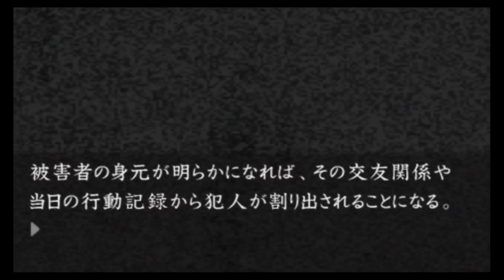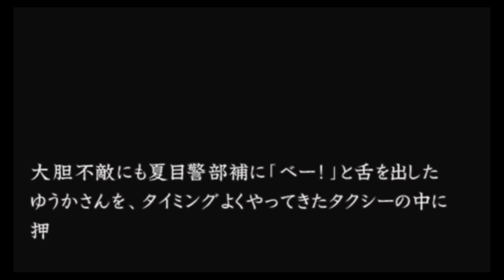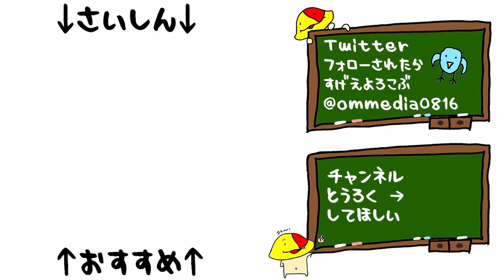#68 犬童警部、やったな？「流行り神3 警視庁怪異事件ファイル」[ホラー][PSP]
まぁ犬童警部よりもゆうかちゃんのほうが遥かにヤバイやつやけどな

2009/8/6発売 PSP 「流行り神3 警視庁怪異事件ファイル」

マイク N/D767a